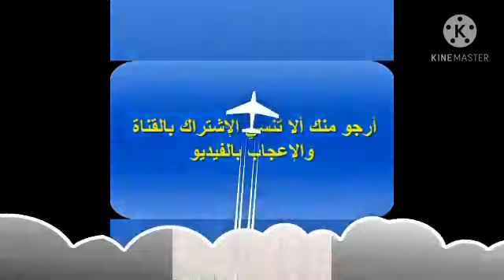Cité AADL 3254 Douera Côté Stade